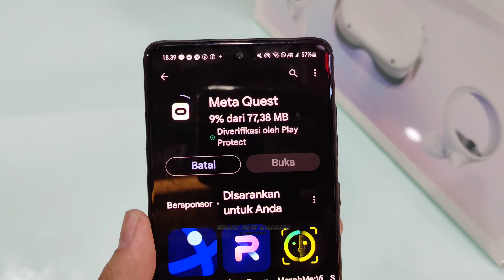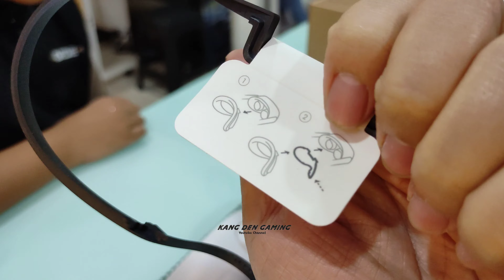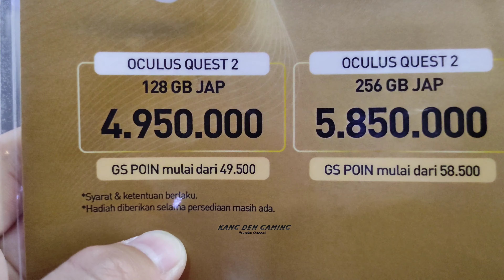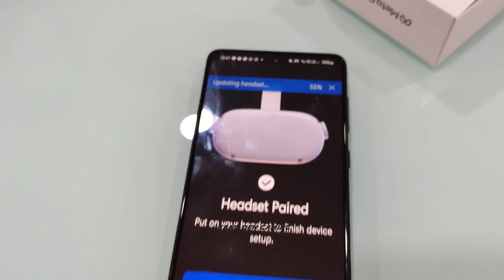DUNIA METAVERSE ADA DISINI | BELI META QUEST 2 BERGARANSI DI GSSHOP BANDUNG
Video ini dibuat tanggal 7 Januari 2024

METAQUEST 2 / OCULUS QUEST 2
3 bulan service dan sparepartnya gratis
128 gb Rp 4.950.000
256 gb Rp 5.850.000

Jam operasional
Buka setiap jam 10.00 sd 20.00

beli oculus murah
oculus quest 2 terdekat
metaquest 2 bandung
oculus jakarta
game oculus